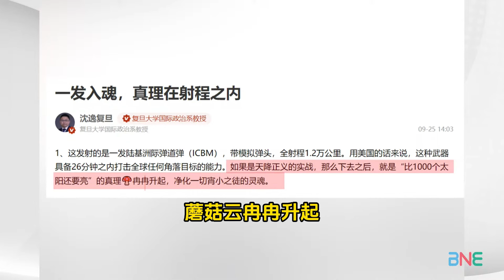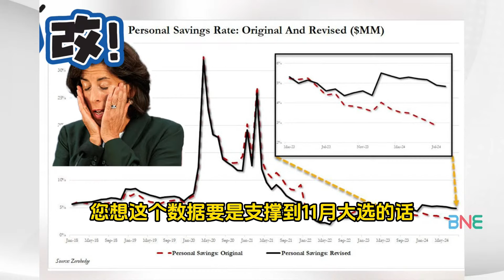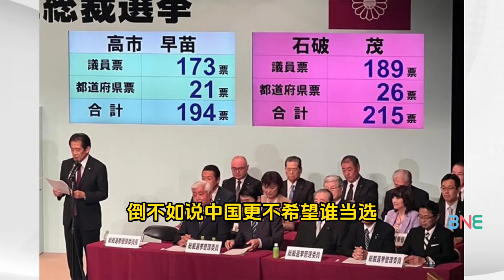沈逸：中國東風吹醒美國夢！美日同盟現裂痕！日本異心，尬笑與中求和！@BNETVNZ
主持人：Summer
嘉宾：复旦大学国际政治系教授 沈逸

🔈今日话题：
以军2000磅钻地弹精确斩首纳斯鲁拉!真主党领导层团灭!
美国很高兴纳斯鲁拉“下（死）台（亡）”!伊朗派兵?中国准备撤侨!
从BP机爆炸到GPS干扰!在黎华人: 纳斯鲁拉遇袭谷歌地图突失灵!
东风“吹”到夏威夷美国却异常低调!沈逸: 震憾一切宵小之徒的灵魂!
载具够用核弹管饱!北京为中美决战设规则？避免老美冒险!
中国发射洲际导弹后王毅会见布林肯!促美勿以两幅面孔对华!
石破茂将成为日相 中国外交部:望日方奉行积极理性对华政策!
石破茂战胜对华鹰派高士早苗!任命大批“亲华”派 中日关系将变？
美国篡改GDP数据？商务部一个月让国民储蓄增加5000亿!
IGN:《黑神话:悟空》投票风波系恶意刷票导致!现已重回榜首!

微博：Summer不要冬天
抖音：新西兰三妹 “BNESummer” + 主持人三妹（直播版）“BNESANMEI"
B站：  新西兰三妹Summer
感谢去一年加入会员的朋友们。 因为有你们.
我们邀到了沈逸教授，邱毅，小舰长等等的新嘉宾！
所以。。。赶紧去 【加入会员】吧~！